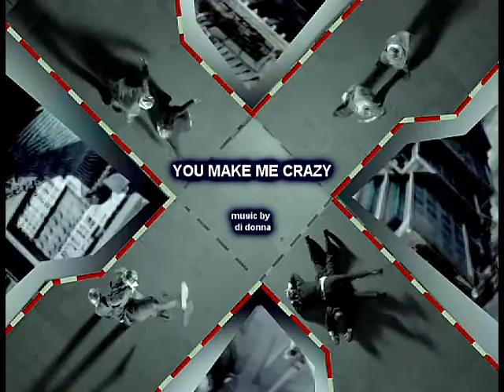" YOU MAKE ME CRAZY " music by di donna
from the album VIP CLUB GROOVE..., chill out, jazz, funk, blues, fusion, electronic music influences ( jose oliva producer, Alcione Music) mixed by didonnamusic